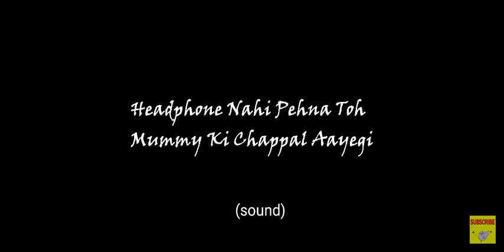New rap Vs shayari video 😂 @MCSTANOFFICIAL666 @AngryPrashReal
New rap Vs shayari video 😂 @MCStanOfficial @AngryPrashReal